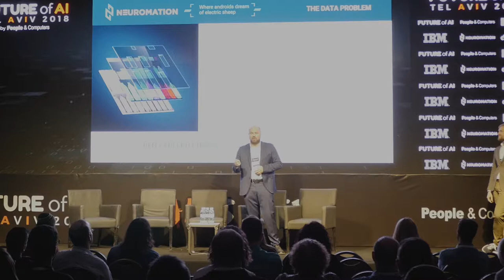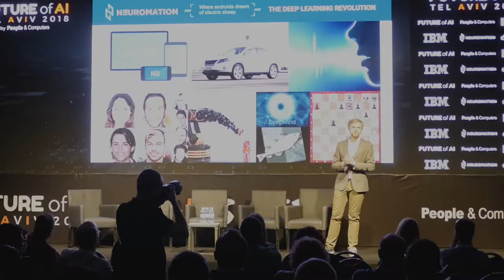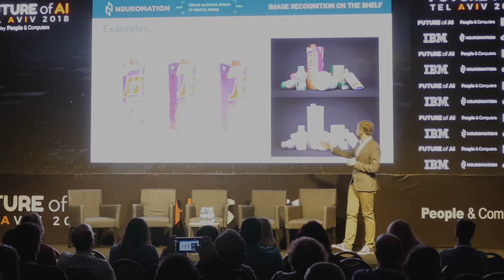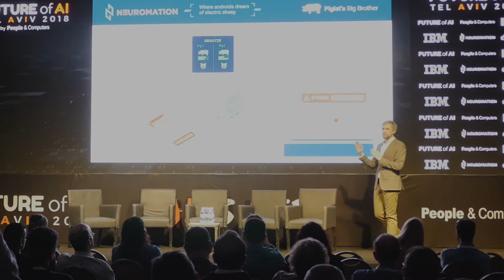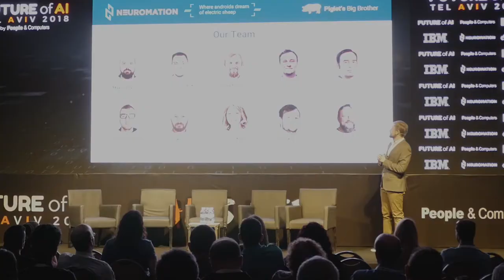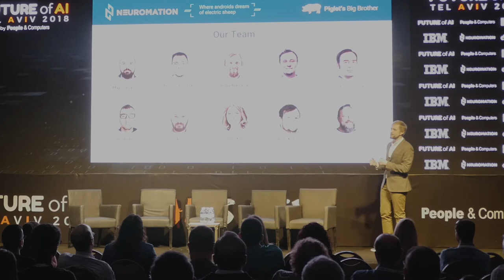Future of AI 2018 Keynote: Maxim Prasolov & Sergey Nikolenko, Neuromation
Future of AI 2018 Keynote: Computation for AI: Problems, Solutions and Trends

Speakers: Maxim Prasolov, CEO, Neuromation and Sergey Nikolenko, Chief Research Officer, Neuromation